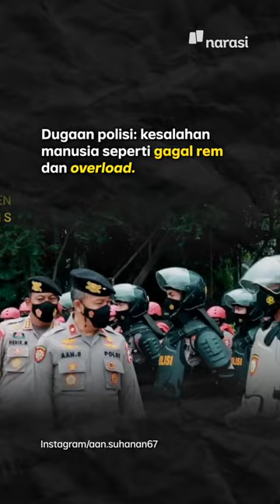Dugaan Polisi Soal Truk Maut Bekasi: Bukan Rem Blong, tapi Gagal Rem | Narasi Daily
Sebuah truk trailer menabrak halte dan tiang BTS di dekat SDN II dan III Kota Bekasi. Kecelakaan ini menewaskan 11 orang, tujuh di antaranya adalah siswa SD. Terkini, polisi menduga penyebabnya bukan rem blong, tapi gagal rem.

(Narasi)